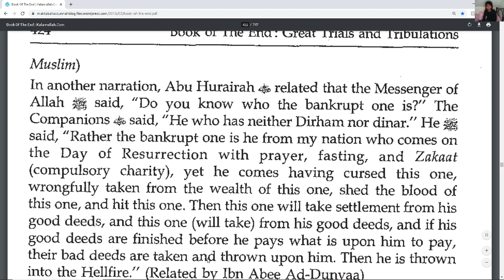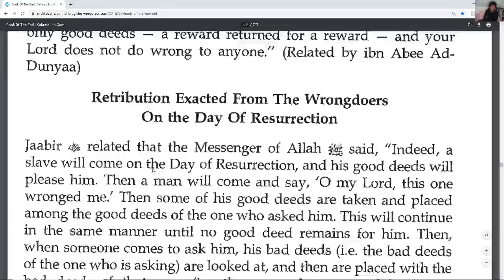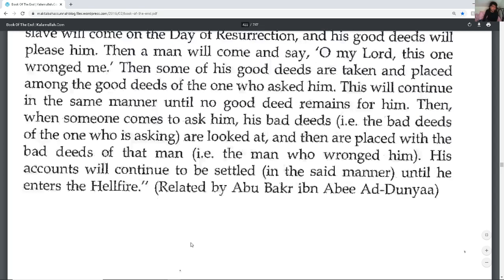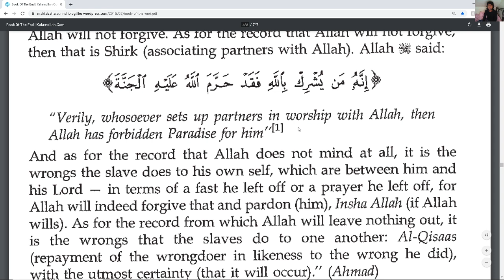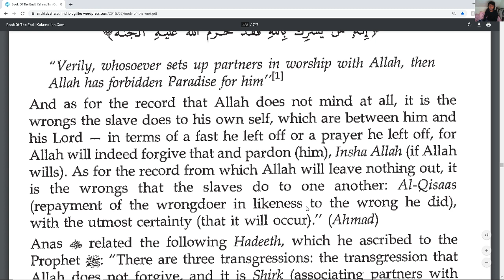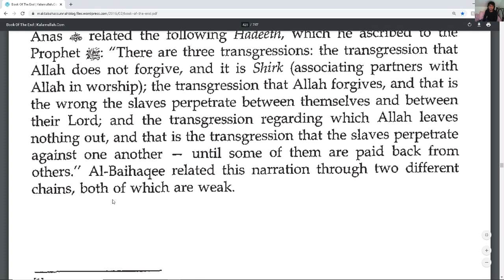More Ahadeeth about the Dajjaal part 169